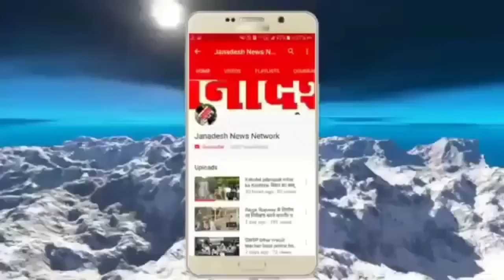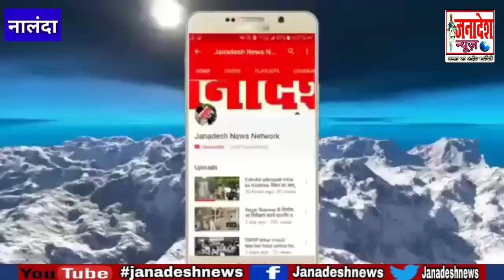नालंदा में वज्रपात से 3 की मौ*त,आसमान से गिरी आ'फत